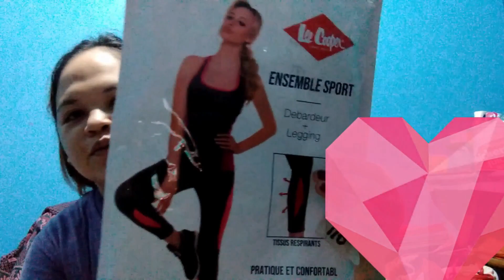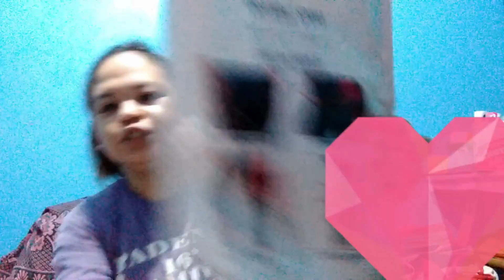VLOG DIARY: HOW WE MEET 😍OUR VLOG JOURNEY FRANCE😍FILIPINA COUPLE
(DESCRIPTION BOX)
Hope your learn a new video😍
RACHEL&THOMAS|VLOG
(SHOPPE LINK)

FACEBOOK: LANGSKIE WALKER OR LANGSKIE PAGALAN OR RACHEL&THOMAS
Langskie pagalan
tiktok:/@langskiepagalan OR LANGSKIE WALKER

WATCH HD:
PLEASE SUBSCRIBE TO MY CHANNEL SO WE CAN SEE EACH OTHER AGAIN ON MY NEXT VIDEO LIKE IF YOU ENJOYED IT AND COMMENT IF YOU HAVE ANY VIDEO SUGGESTION AND COMMENDATION😊

OFF MY COMMENT SECTION KASI NA SPAM😓

THANK  YOU GUYSS GOD BLESS  YOU😍😍😍😍😍😊